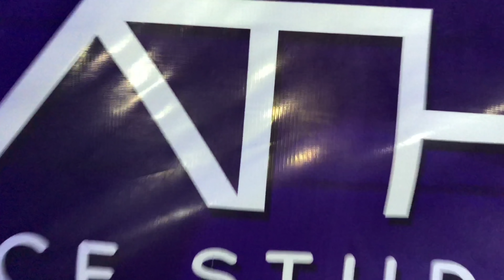Con calma - Daddy Yankee | Anro Thompson choreography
INFORMATION

Coreografía: Anro thompson
Studio: Hathor DS